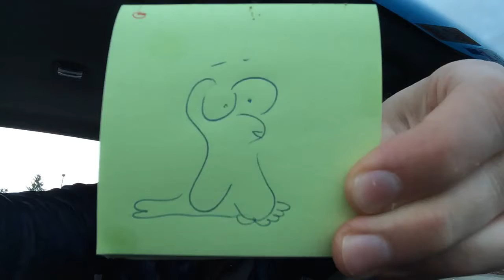100/365 - $1 for Eternal Happiness, Perry the Parrot (Sacramento)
Daily I share awesome, adventure-filled stories.